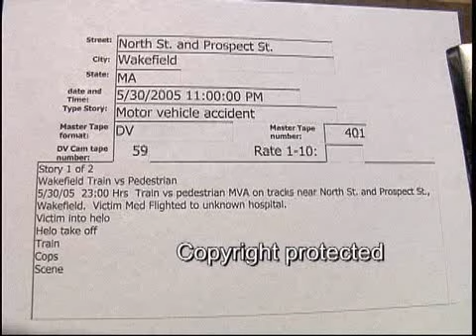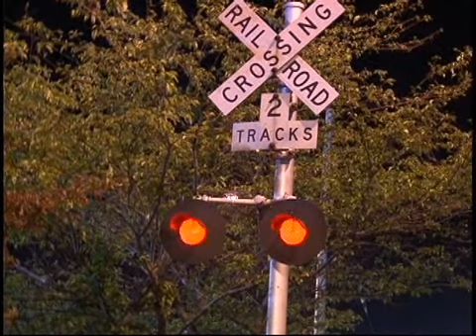North St. Wakefield train MVA 5/30/2005 ..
North St. Wakefield train MVA  5/30/2005  23:00 Hrs.